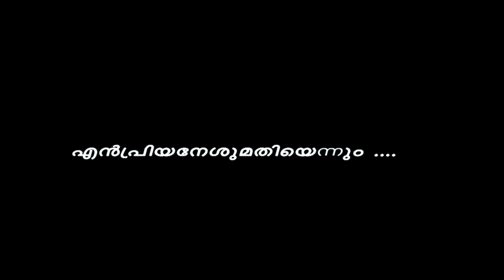En Priyan Yesu Mathi Ennum | Sanil Varghese | Lalloo Alphonse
lyrics And Music               :Sanil Varghese
Singer                                 :Lalloo Alphonse
Orchestration                    :Ebin Pallichan
Audio Recording              :Recorded, Mixed and Mastered Robin Thomas
Audio And Video              :Recorded at Liquid Studio Cochin
Final edit And Mix            :Thiruvananthapuram
Presents                            :Snazzy Creations
P&C                                    :Sanil Varghese Official
Special Thanks                 :John Varghese
Thanks to                          :Asaph Band and all friends and relatives...

This content is Copyright to Sanil Varghese Official. Legal action will be taken against those who violate.

Best Compliments
Snazzy Air Travels And HoliDays
We Arrange All International tours,
Domestic Tours Etc...
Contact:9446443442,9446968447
Thiruvananthapuram Kerala India